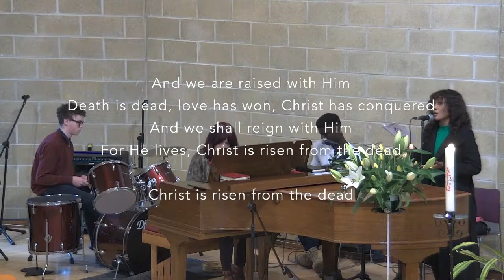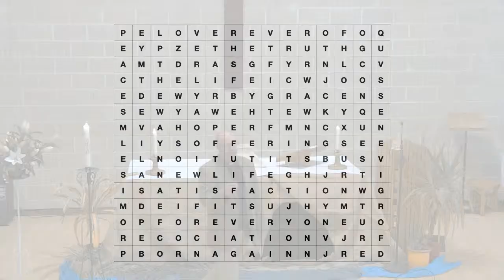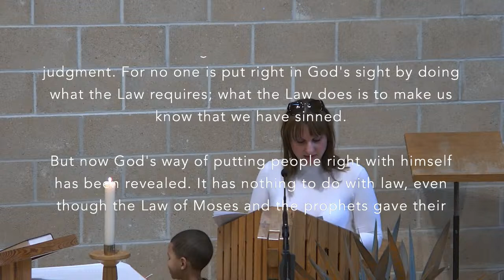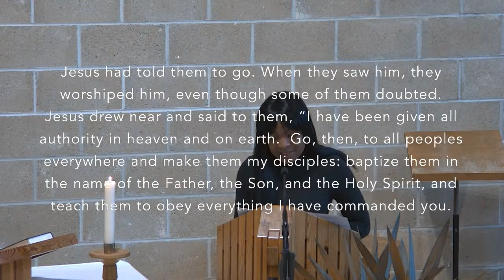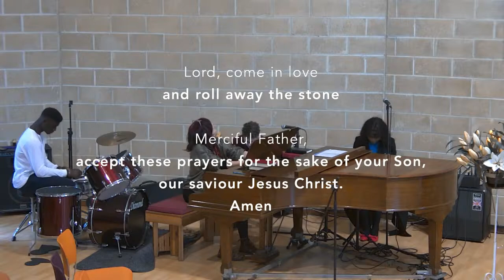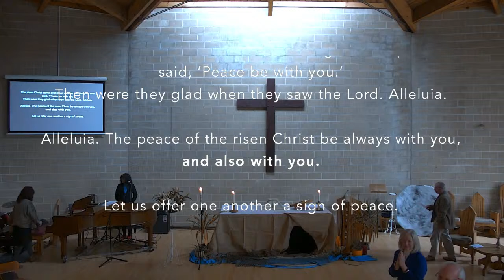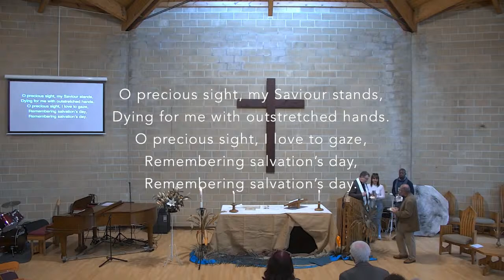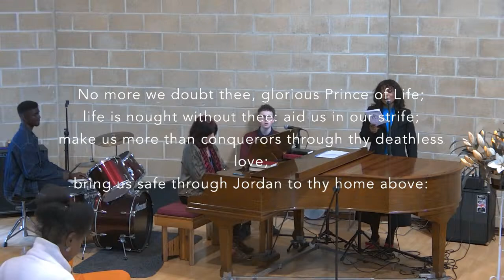Sunday 10am Worship - Easter Sunday (31st March 2024)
Why not join us at 10am this Sunday as we come together to celebrate Easter, with a Holy Communion Service to celebrate the Resurrection of Jesus and his victory over death.

Revd John Pout will be leading the service and Revd John Philpott-Howard will be preaching here for the last time before his retirement. This week we will conclude our Sermon Series - 'What on Earth is the Church?' which has seen us explore what the Bible has to say about our lives together as a Church. This week we will be asking what makes 'A Forgiven Church.'